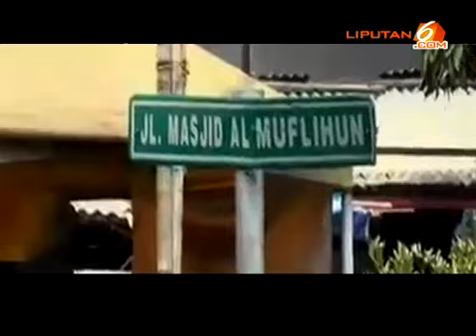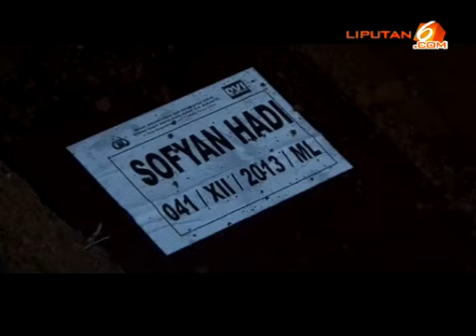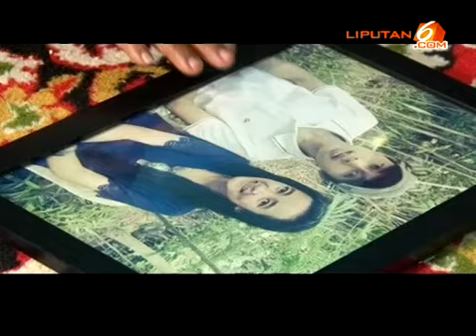Selebriti Ikut Berduka atas Kecelakaan Kereta Api Bintaro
FAKTA SELEBRITI —Para selebirti Indonesia ikut berduka dengan kecelakaan kereta api yang menewaskan delapan orang di Bintaro, Senin (9/12/12013).